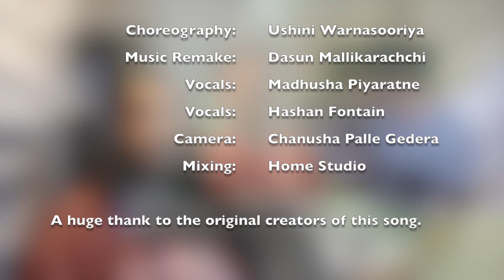Cover Song - Seetha Kandu Yaye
Loved Remaking this song from scratch. Played all the instruments by myself and Madhusha and Hashan joined with vocals.

Original Song by : Chandrasena Hettiarachchi and Chandralekha Perera
Original melody and Music by : Sherley Waijyantha